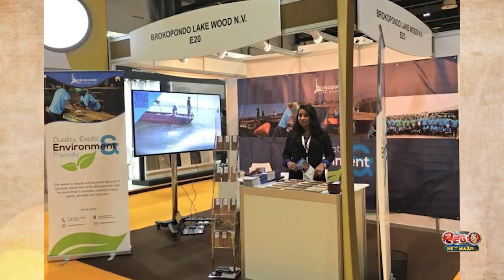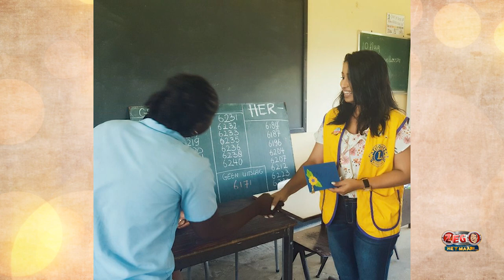Zeg Het Maar Aflevering 134 - Karishma Mathoera (Direkteur Nationaal Jeugdinstituut)